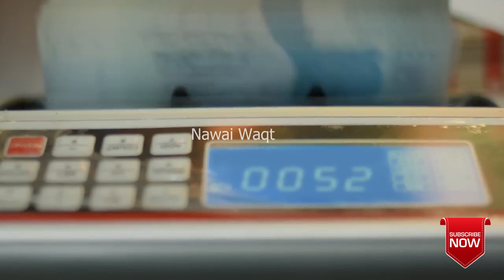It is necessary to release Maula Jatt in India | Fawad Khan | 03 JAN 2023